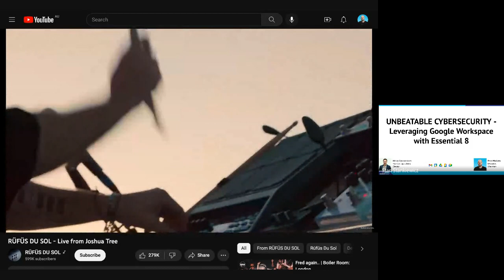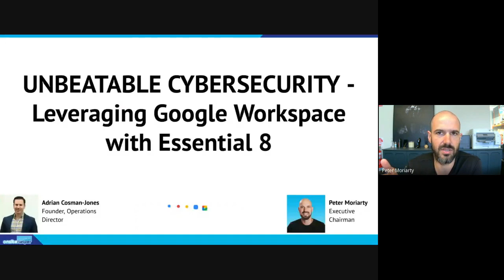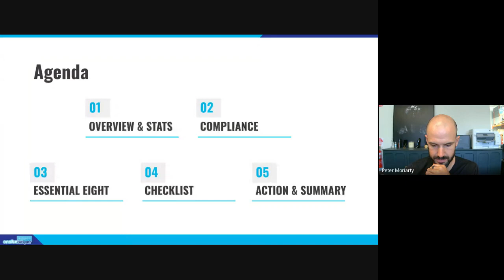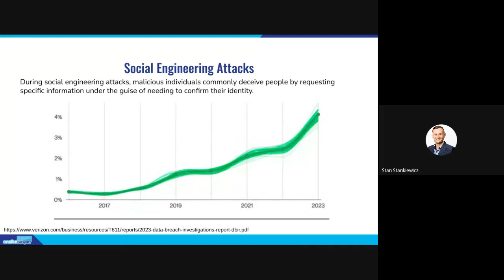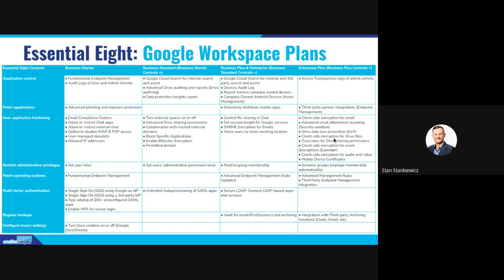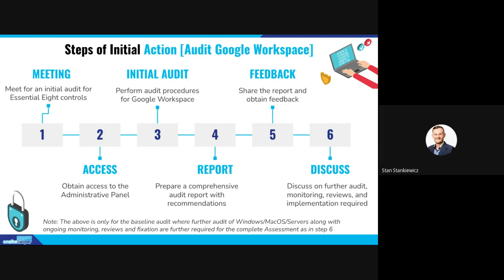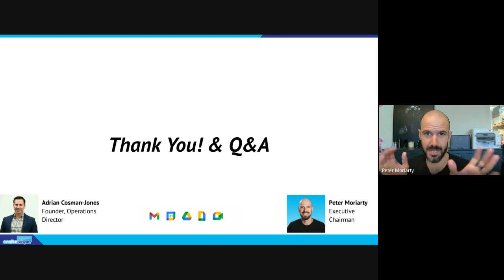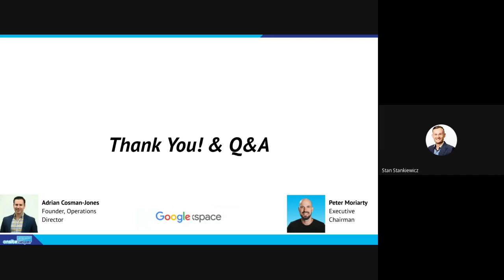UNBEATABLE CYBERSECURITY Leveraging Google Workspace with Essential 8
Want to D R A M A T I C A L L Y improve your cybersecurity compliance and performance overnight with Google Workspace?

** Unbeatable Cybersecurity - How to Protect Your Business with Google Workspace & Essential8 **

In this FREE session, OnsiteHelper.com Chairman Peter Moriarty and founder Adrian Cosman-Jones will guide you through achieving Essential Eight compliance with Google Workspace.

This is your chance to gain valuable insights and practical strategies to safeguard your data and operations against cyber threats.

Here’s what we’ll cover:
✅ Learn the ins and outs of the Essential Eight cybersecurity framework.
✅ Discover how Google Workspace aligns perfectly with the Essential Eight recommendations.
✅ Get expert tips on implementing the Essential Eight strategies within Google Workspace.
✅ Uncover advanced security features in Google Workspace to enhance protection.
✅ Explore real-world examples and best practices for robust data security.
✅ Learn how to leverage Google Workspace's powerful tools for seamless compliance.

Takeaways:
🔐 Understand the importance of the Essential Eight for robust cybersecurity.
🔐 Discover how Google Workspace can be your ally in achieving compliance.
🔐 Implement practical strategies to protect your data and operations effectively.
🔐 Strengthen your SME's resilience against cyber threats.
🔐 Gain confidence in your cybersecurity practices with expert guidance.

Mark your calendars for this must-attend webinar and secure your spot now! Together, let's unlock the power of Essential Eight compliance and supercharge your SME's cybersecurity defences.